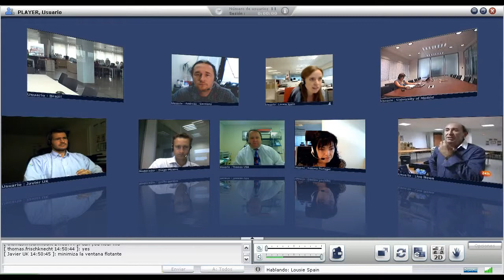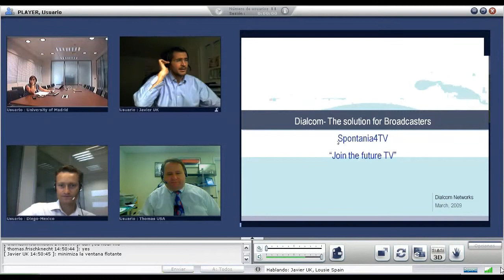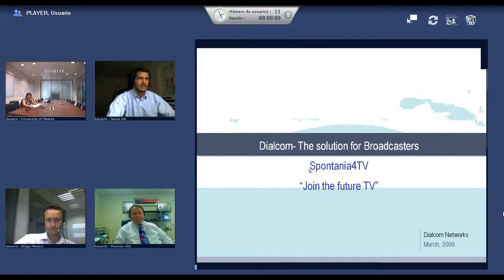Spontania video demo 720p